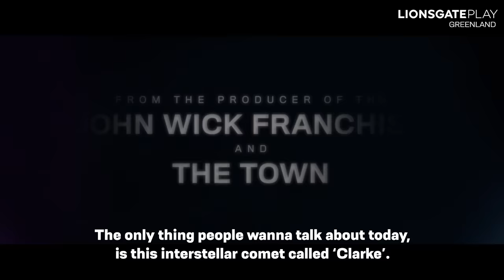Greenland | Official Trailer | Gerard Butler | Morena Baccarin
A comet is on course towards Earth, and Greenland is the only place that’s safe from it. Will John get his family there on time?

Greenland, starring GerardButler, is coming to Lionsgate Play on 15th April.